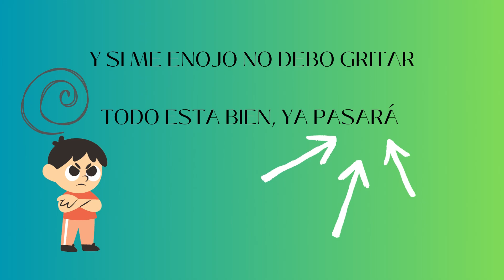Respira y cuenta(lyrics) video educativo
Credits Balloon and Ben